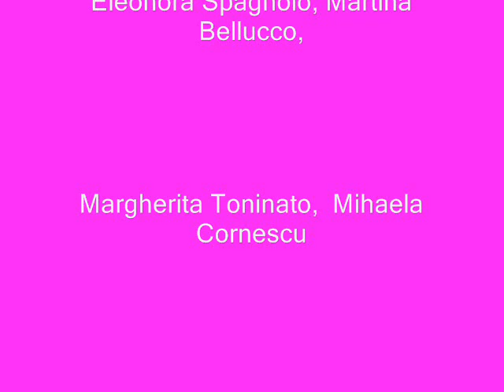Sfilata al castello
Sfilata di MR MAGDA ERRE presso il Castello dei Da Peraga dove ha presentato capi della Collezione Incanta.
Ospite Speciale Stefania Bertipaglia.
Musiche Sara Iveco.